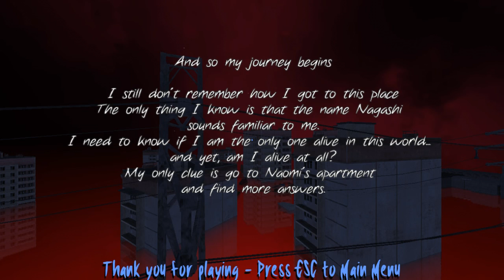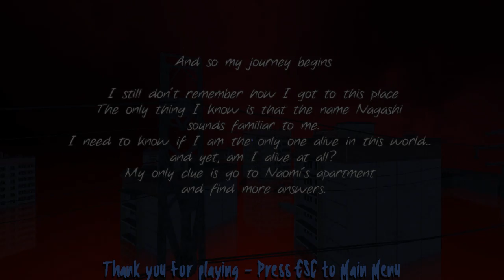Lone Water Prologue | Indie Game Let's Play | PC Gameplay Walkthrough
A bizarre look at an upcoming indie game series. Surreal and dreamlike, I have to find out why the world is flooded. Download below.

Lone Water tell a history about a flooded world.

Since this is just the prologue of the main history, you can beat the game in ~9 minutes.

You are a lone survivor in this world and you must find clues to figure out why the world is like this now.

For now there is only the prologue, we have planned already a full release to develop if you guys like the game. Your feedback will help shape the next chapters of the game.

"I always wondered, how I would feel being the last human alive.
And yet... How I feel being the last person alive?"